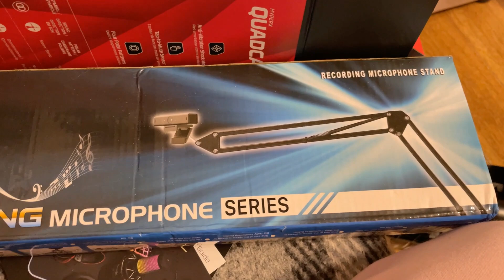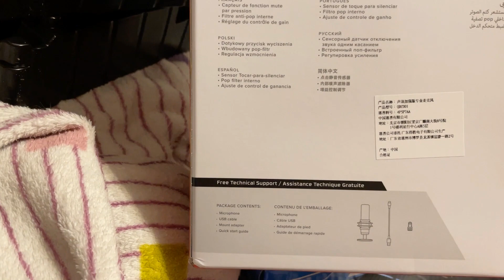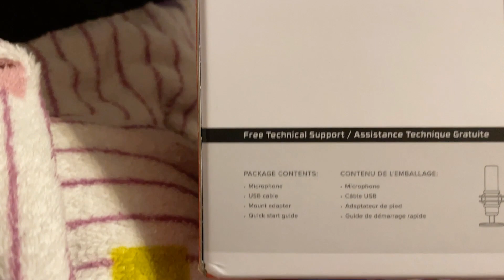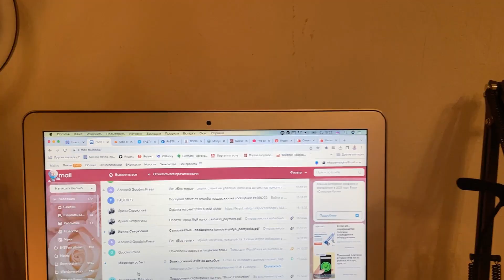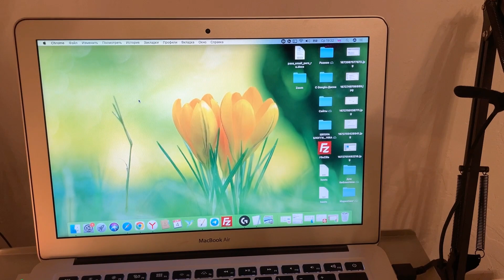Обзор сенсорного микрофона HyperX для стримов и записи голоса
В этом видео я сделала краткий обзор сенсорного микрофона HYPER-X для стримов и записи голоса, который только забрала на почте. Ехал микрофон из Китая месяц, а ждать да догонять - хуже некуда. Но вот я его наконец-то дождалась, и он оправдал все мои ожидания. Есть поставки из России, но немного дороже, как повезёт.

Программа курса "ГОВОРИ И ВЛАСТВУЙ!":

Модуль 1. “Чистая практика” (закрепление изученного материала Модуля 1)

К тому же вы можете записаться на консультацию, я проведу диагностику вашей речи и дам рекомендации, если нужно что-то улучшить.
За 30 мин. консультации в Zoom мне будет понятно, правильно ли вы строите фразы, понятно ли доносите свои мысли, есть ли в вашей речи  слова-паразиты.